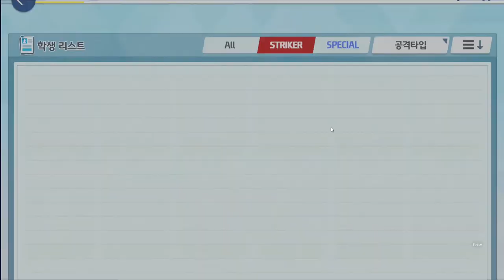캐릭터 빼면 남는게 없다 - 블루아카이브 : 게임 UI 분석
넥슨의 신작 퍼블리싱 게임인 블루아카이브입니다. 캐릭터 콜렉션 형태의 RPG게임이며, 실제로 캐릭터에 대한 인기가 매우 높은 게임입니다.

다만 캐릭터를 빼면 게임 자체는 완성도가 매우 낮습니다. 개별 맵에서 어떤 적군이 나오는지, 우리 아군은 어떤 타입인지. 뭘 어떻게 해야 더 강한 상성으로 상대할 수 있는지. 전략적인 정보를 제대로 보여주지 않습니다.

심지어 게임 내부에서는 모든게 자동으로 이뤄지고, 오로지 스킬사용만 사용자가 선택하게됩니다. 장애물 개념과 엄폐 개념이 있지만, 엄폐조차 AI가 자동으로 진행하기에 사실상 의미가없는 경우가 많습니다.

캐릭터들을 정리하고, 편성하는 화면에서도 창이 너무 작거나, 정보를 제대로 보여주지않아 전략을 짜기가 힘들고, 전투의 텀이 짧아 매번 사용자가 다음 맵으로의 진행을 눌러줘야하는 불편함도 컸습니다.

캐릭터와의 커뮤니케이션, 그리고 호감도 부분을 한데 묶어 보여주는 화면도 없었습니다. 그래서 언제쯤 어떤 이벤트가 풀리는지. 호감도로 인해 무슨 영향을 받고있는건지. 정보를 한데 모아보는것이 불가능한 상태였죠.

여러모로 캐릭터 열풍을 몰고온 게임이지만, 캐릭터를 빼면 게임 내부에서는 제대로 정리된 정보가 거의 없다는게, 현실적인 평가일듯 합니다.